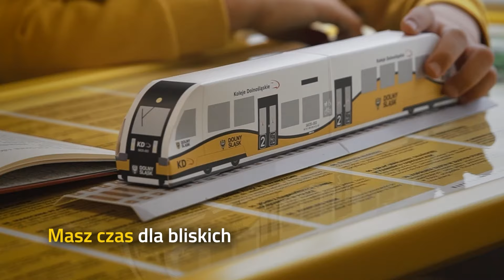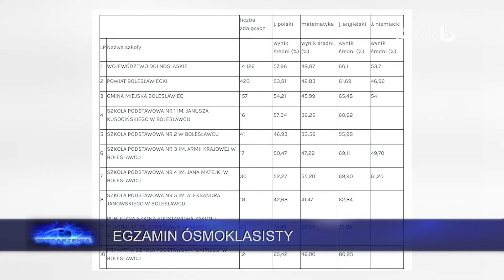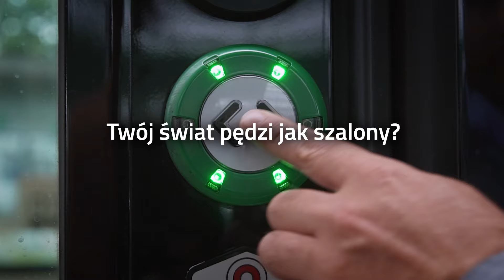Wydarzenia 8 lipca 2024